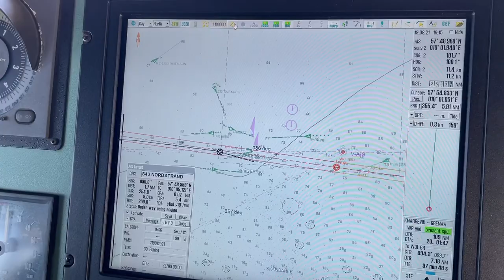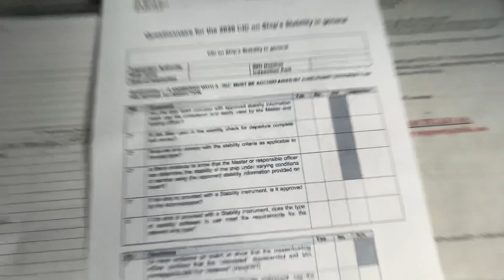Расхожусь с рыбаком. Он вышел на связь